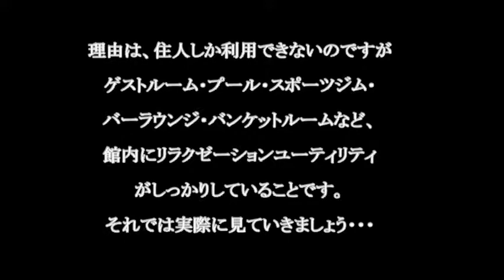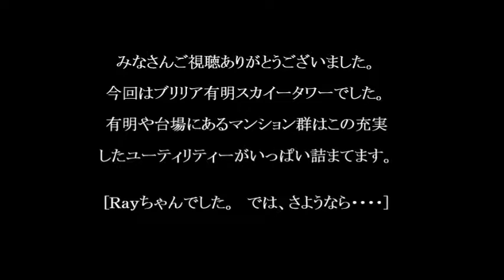東京ベイリゾート ブリリア有明スカイタワーの共有施設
東京ベイリゾートマンション、リブリリア有明スカイタワー「Brillia Ariake sky-tower」の共有施設の動画です。東京の有明・台場エリアのマンシュン群は最近、東京ベイリゾートマンションと呼ばれるようになって来ています。その施設紹介動画です。